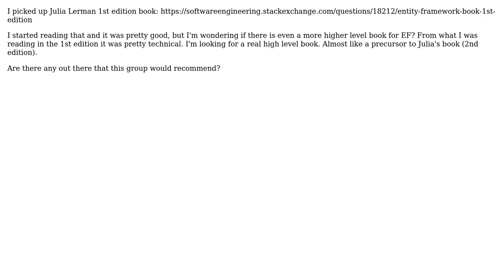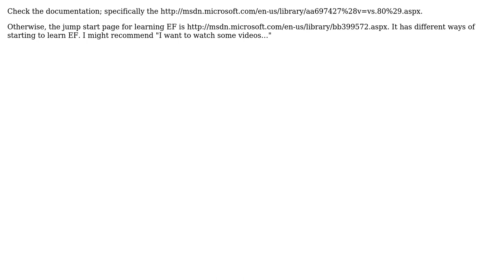Software Engineering: Entity Framework book for beginners (3 Solutions!!)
Software Engineering: Entity Framework book for beginners

With thanks & praise to God, and with thanks to the many people who have made this project possible! | Content (except music & images) licensed under CC BY-SA | Music | Images & others | With thanks to user webdad3 user Steven Evers user SoylentGray user Chris and the Stack Exchange Network Trademarks are property of their respective owners. You are responsible for your own actions.